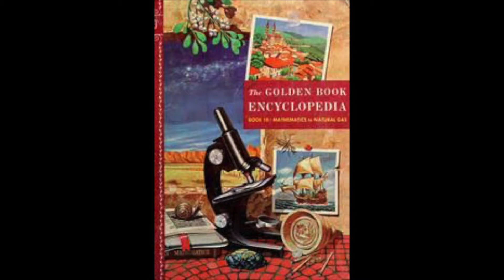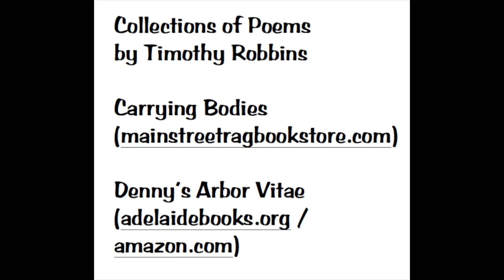Poetry Reading -- Timothy Robbins,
author of "Carrying Bodies" and "Denny's Arbor Vitae,"
reads "Potential," which was published by Foliate Oak
and performs an original song about David and Jonathan.